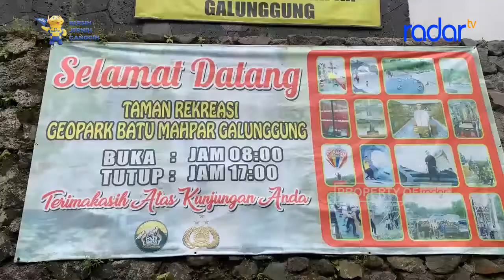BERWISATA SAMBIL MENAMBAH WAWASAN DI MUSEUM GALUNGGUNG